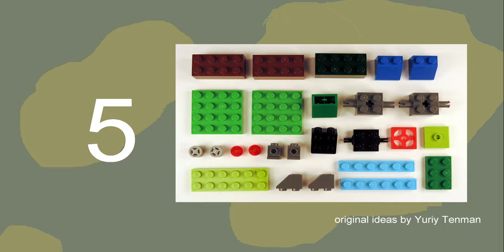Lego 10696 Military Car MOC💣🔫 How to Build Rocket Carrier from LEGO Classic. 💰Save Money & Space.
150 models from one set Lego Classic 10696.
45 models from one set Lego Classic 10698.
40 models from sets Lego Classic 11014 & 10704.
20 trucks from Lego Classic.
18 military models from Lego Classic.
15 planes from Lego Classic.
10 excavators & tractors from Lego Classic.
10 trains from Lego Classic.

channel.